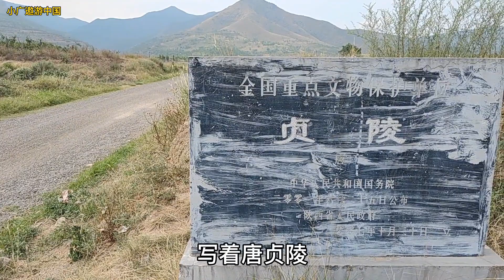探访小李世民陵墓，装疯卖傻36年当上皇帝，墓道口裸露，被盗了？【小广遨游中国】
大家好，我是小广。
游览山川、探访古迹，解读都市建筑，带你领略不一样的人文中国！